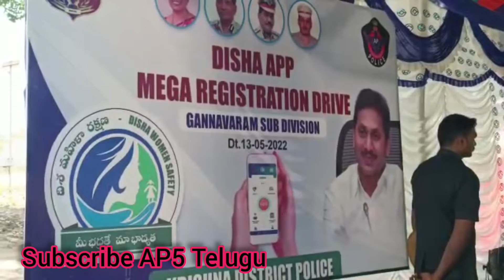దిశయాప్ మెగా రిజిస్ట్రేషన్ డ్రైవ్"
కృష్ణజిల్లా పోలీస్ ఆధ్వర్యంలో జిల్లా వ్యాప్తంగా నిర్వహిస్తున్న "దిశ యాప్ మెగా రిజిస్ట్రేషన్ డ్రైవ్" కార్యక్రమంలో భాగంగా జిల్లా ఎస్పీ శ్రీ సిద్ధార్థ కౌశల్ ఐపీఎస్ గారు మచిలీపట్నం బస్టాండ్ సందర్శించి ప్రయాణికులకు దిశ యాప్ యొక్క ఆవశ్యకత మరియు ఉపయోగాల గురించి వివరించి ప్రయాణికులచే స్వయంగా దిశ యాప్ ను డౌన్లోడ్ చేయించారు